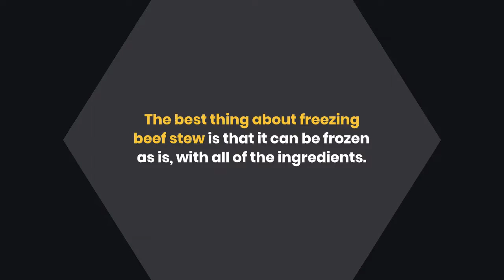Does Beef Stew Freeze Well? 5 Steps To Freeze It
Beef stew is a hearty dish that can be frozen and reheated for a quick dinner. But does beef stew freeze well? Freezing beef stew is a great way to preserve the dish for future use. Beef stew is a hearty dish that is usually consumed during the winter months. Read this article until the end (link have been listed above) to know more about it.